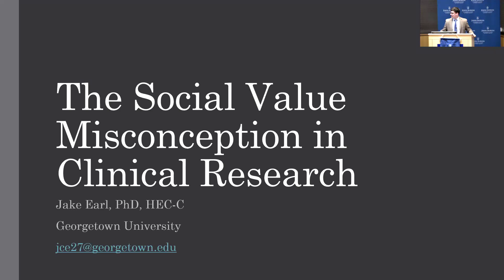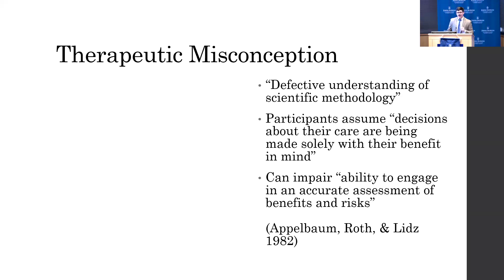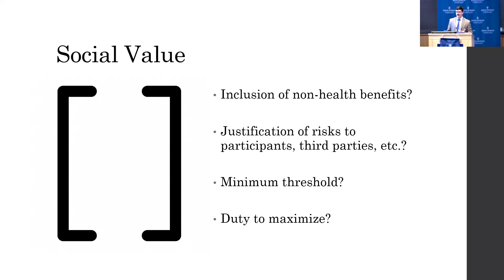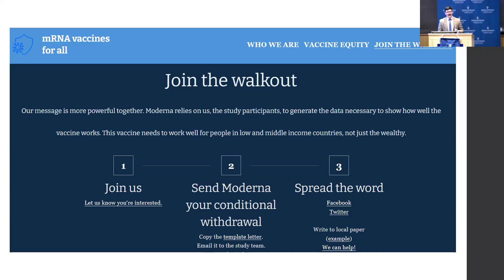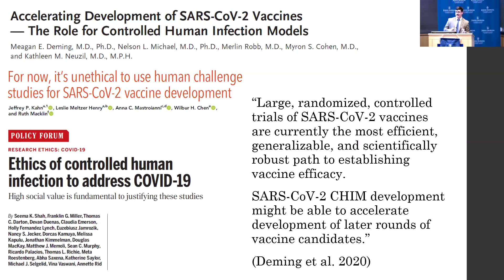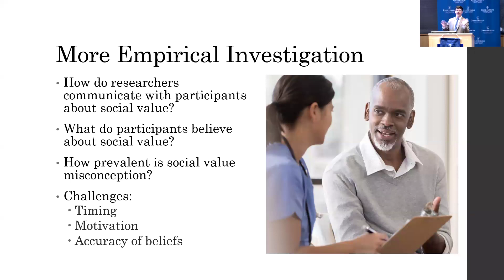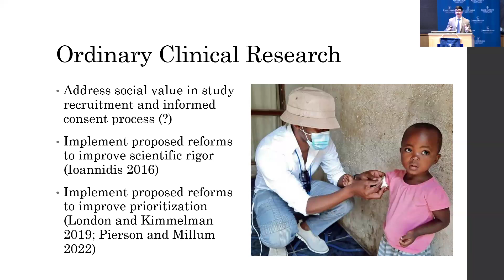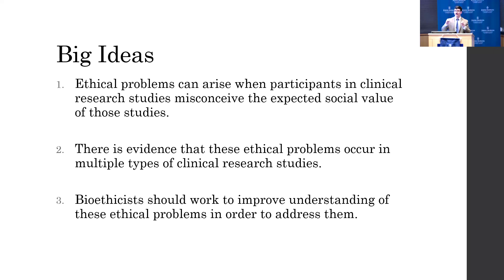The Social Value Misconception in Clinical Research by Jake Earl, PhD, January 29, 2024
Clinical researchers should help respect the autonomy and promote the well-being of prospective study participants by helping them make voluntary, informed decisions about enrollment. However, participants often exhibit poor understanding of important information about clinical research. Bioethicists have given special attention to “misconceptions” about clinical research that can compromise participants’ decision-making, most notably the “therapeutic misconception.” These misconceptions typically involve false beliefs about risks or potential benefits for participants. In this presentation, Jake Earlargues that a previously unidentified misconception involving false beliefs about potential benefits for non-participants, or the expected social value of clinical research, can compromise altruistically motivated participants’ decision-making. This social value misconception raises ethical concerns about participants' autonomy and well-being in a range of study types, including inherently low-value research, hyped research, and even ordinary research. Further empirical and normative work is needed to better understand and counteract this misconception’s negative impacts on altruistically motivated participants.